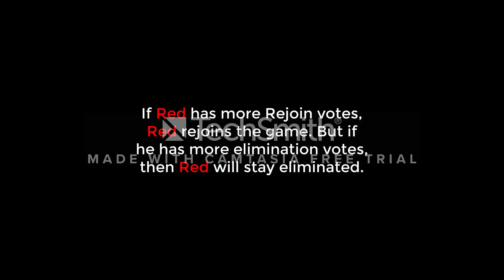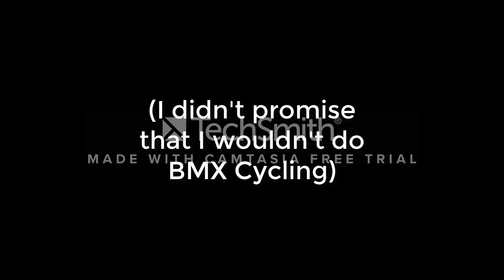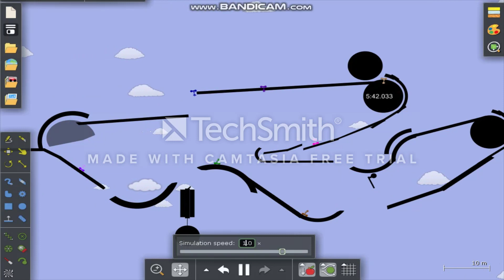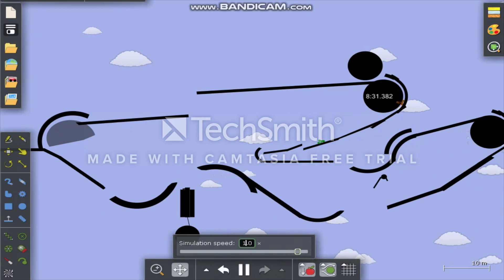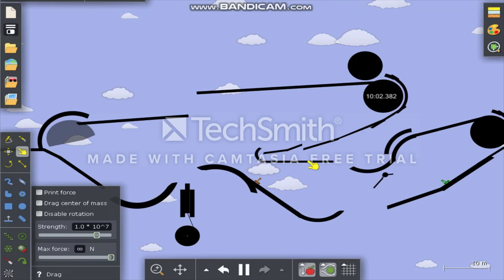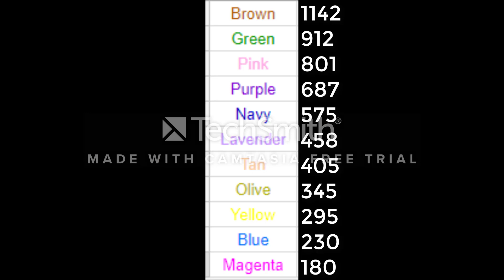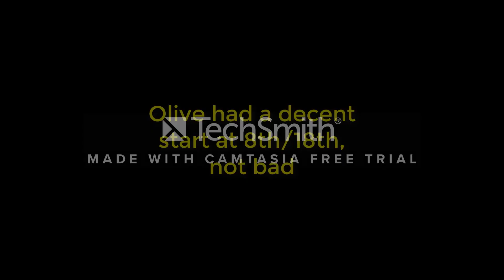Algicosathlon Day 8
Welcome to Day 8, the longest episode yet.
Arsenly Shkijaev - Laser Tears of Science